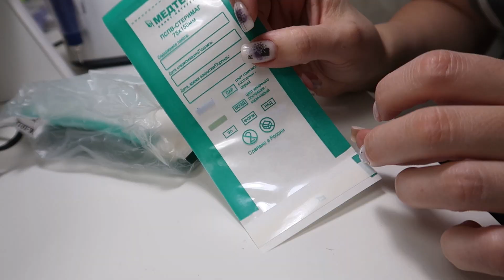Влог: Болтовня на канале. Покупки Фикс прайс Али экспресс Вайлдберриз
Товар в обзоре с Алиэкспресс